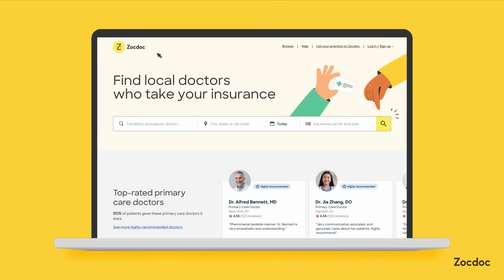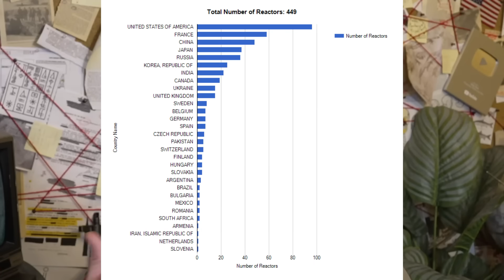America's Abandoned Nuclear Reactors | King Trout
Why are there abandoned nuclear reactors all over the United States — some never even turned on? ☢️

In this episode, we dive deep into the strange, expensive, and wildly mismanaged world of America’s ghost nuclear reactors — multi-billion-dollar power plants that were built… and then abandoned before they ever generated a single watt of electricity. From the Washington Public Power Supply System (aka “WHOOPS”) disaster to the Tennessee Valley Authority’s unfinished reactors, to the modern catastrophe of V.C. Summer, this video breaks down how political corruption, bloated costs, fear after Three Mile Island, fossil fuel lobbying, and bureaucratic chaos led to some of the largest infrastructure failures in U.S. history.

You’ll learn:

Why America rushed to build nuclear plants in the Cold War

How inflation and regulation killed dozens of projects

What happened at Bellefonte, Hartsville, Phipps Bend & V.C. Summer

Who made money… and who got stuck paying the bill

Why nuclear power could have saved the grid (but didn’t)

And what we’re doing with these abandoned reactors now

This is the hidden history of wasted billions, ghost towns, and America’s broken energy system — told the only way it should be: with humor, history, and a little bit of chaos.

If you love deep dives into conspiracies, forgotten history, government failures, and strange American infrastructure — you’re in the right place.